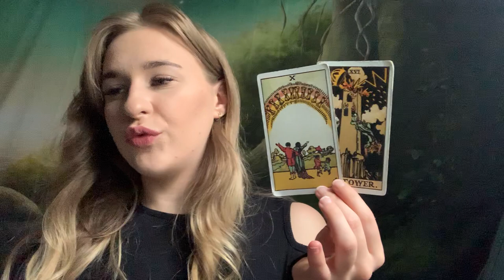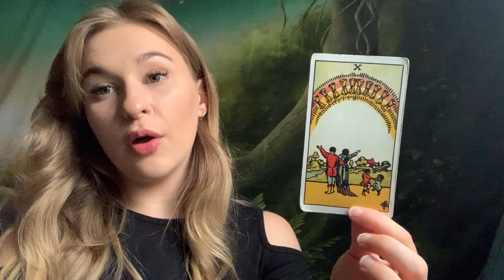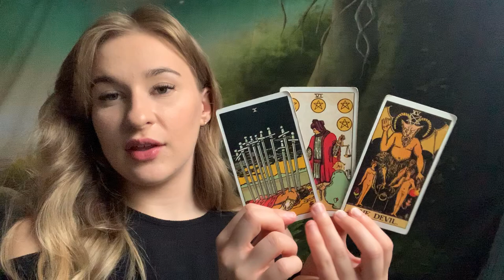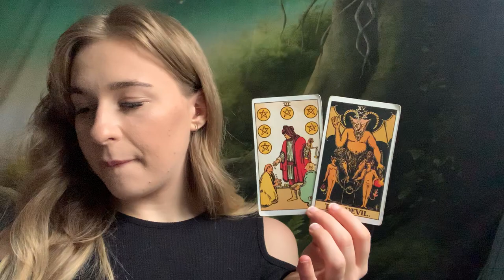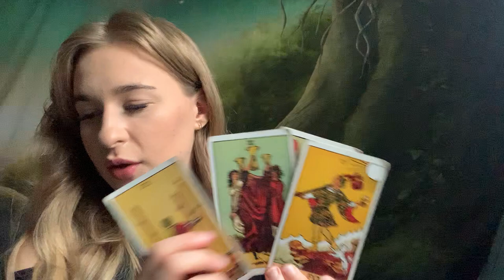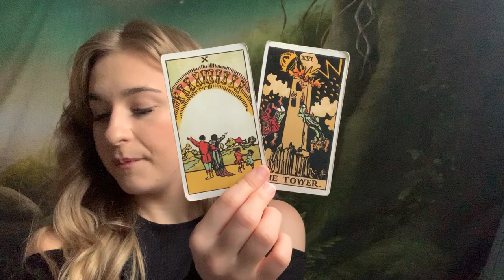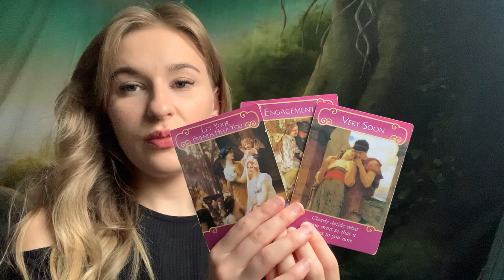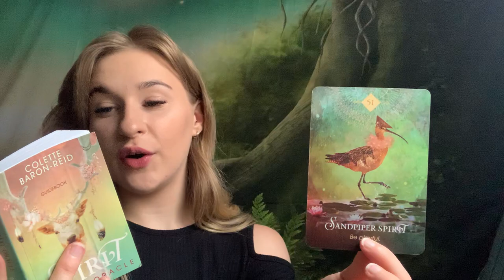"Do I Stay Or Go?" 😱 SAGITTARIUS September 2020 (7-13th) Weekly Tarot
Hi Guys!

Thank you so much for tuning into my tarot!

Checkout my website for a personal reading!

Tarot is lawfully classed under entertainment purposes only, in no way will we be held accountable for things happening in your life or for your own actions. Tarot is used as a guide and for advice to understand your life. We cannot tell you what to do, we can only advise you. Our readings cannot be used as an alternative to help with serious issues, if you are having problems with health for example, we strongly recommend you see your doctor.